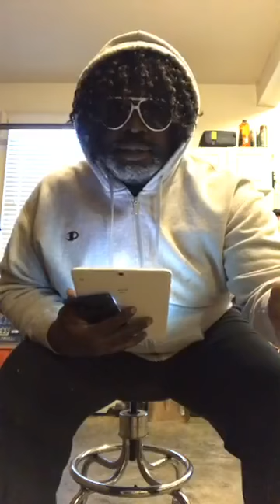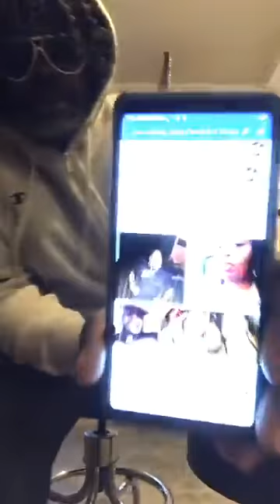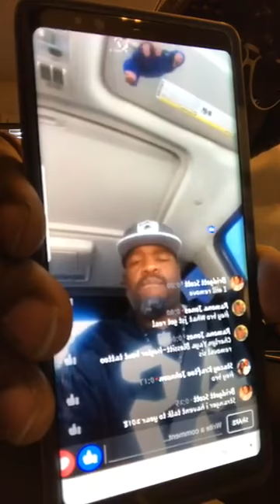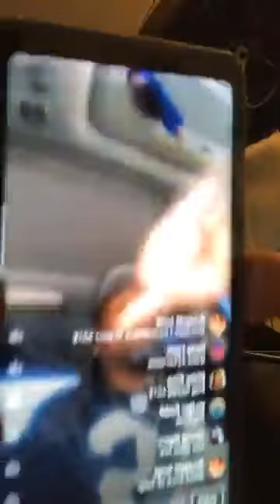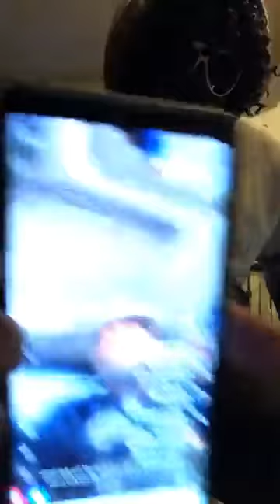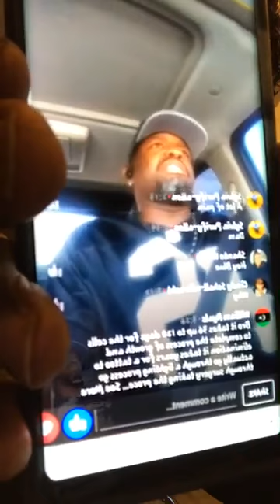FAST HARLEYS ONLY RUN WHAT YOU BRUNG PRESENTS HATEM BECAUS